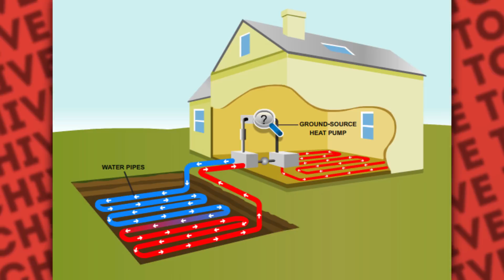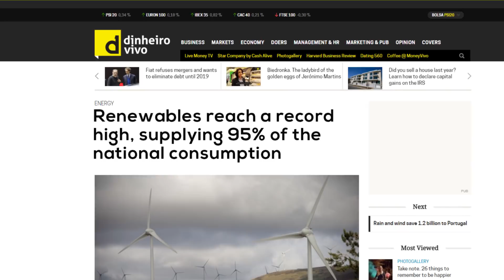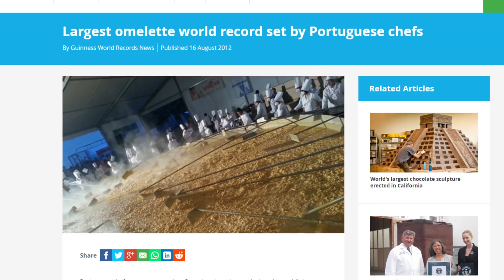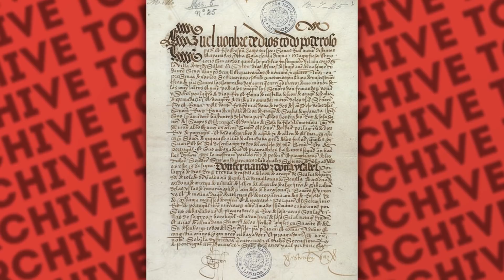Top 10 AMAZING Facts About PORTUGAL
Welcome to Top10Archive! On the southwestern edge of Europe, making up more than half of the west coast of the Iberian Peninsula sits the country of Portugal, or the Portuguese Republic. With a history stretching back to prehistoric settlements and outdating some of the oldest European states, Portugal is rich with culture, history, and interesting little truths like those covered in this Archive of amazing facts about Portugal!

10. Cuisine of the Portuguese
9. Famous People of Portugal
8. Football and Portugal
7. The Sites to See
6. Making Leaps in Renewable Energy?
5. Portuguese Records Galore
4. Portugal’s Impact on the Age of Exploration
3. An Old European Soul
2. The Umayyad Muslim Invasions
1. Portugal’s Control of the East